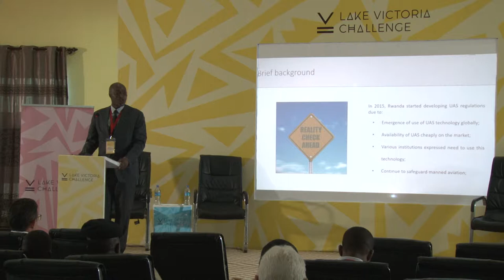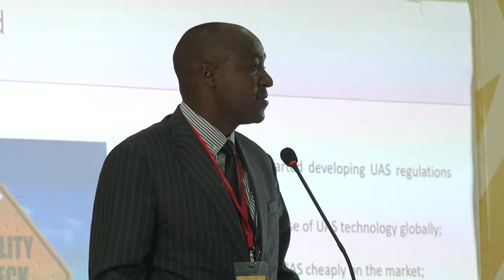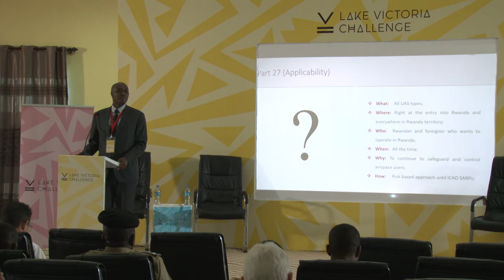Andrew Mutabaruka,Head of Quality and Safety, Civil Aviation Authority (CAA), Rwanda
PLENARY: PERFORMANCE BASED REGULATIONS